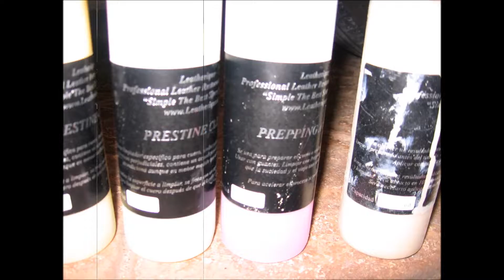Volkswagen New Beetle Cabrio 1.9 TDI 2004. Reacondicionamiento General. General Reconditioning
Este video muestra la secuencia de fotos del proceso de reacondicionamiento general de un Volkswagen New Beetle 1.9 TDI cabrío del 2004. La secuencia de fotos muestra principalmente todo el proceso de restauración de la tapicería de cuero, que estaba en muy mal estado, cuarteada y con algún roto.

El reacondicionamiento de la tapicería consistió en lijado de toda ella, reacondicionamiento con cuero líquido en las grietas y cuarteados y el pintado final de la misma con el mismo color de origen, con pintura específica de tapicería de cuero para coches con pistola de aíre comprimido.

Se puede observar cómo en un principio, como consecuencia del exceso de producto en el pintado de la tapicería, quedaron bastantes gotas de pintura, que posteriormente se solucionó volviendo a lijar las zonas con gotas y pintando nuevamente con menos cantidad de producto.

El proceso de reacondicionamiento concluyó con el desarme por completo de todo el interior del vehículo, limpieza integral del mismo y armado posterior de todas las piezas.

Este reacondicionamiento se realizó en el año 2012.

“This video shows the sequence of photos of the reconditioning process of a Volkswagen New Beetle 1.9 TDI cabrio, 2004. The sequence of photos shows principally the entire process of restoration of leather, which was in very poor condition, cracked and some broken. The reconditioning of tapestry consisted of sanding all it leather reconditioning liquid in cracks and cracked and the final painting of the same color with the same origin with specific paint leather trim for cars with air gun.

You can see how at first, as a result of excess product on the painted trim, paint drops were enough, later becoming solved sanding areas with drops and painting again with less product.

The reconditioning process concluded disarmament completely around the vehicle interior, Integral wiper cleaning thereof and subsequent assembly of all parts.

This reconditioning was conducted in 2012.”